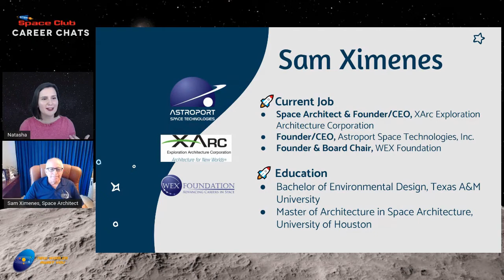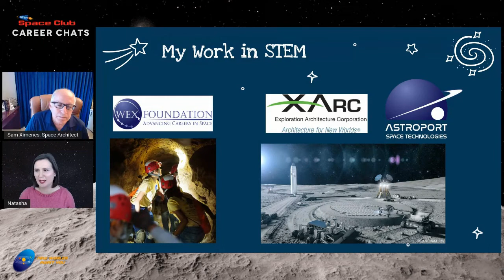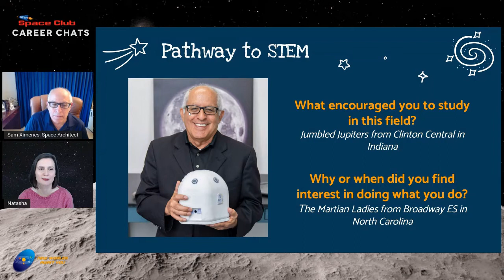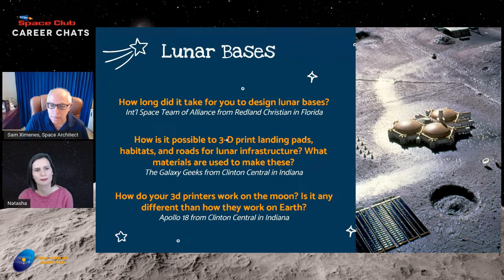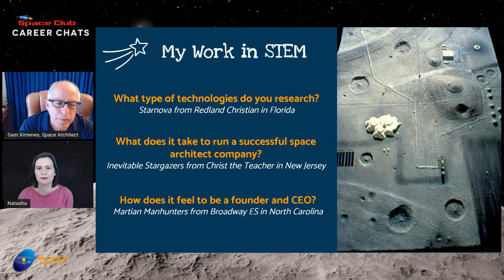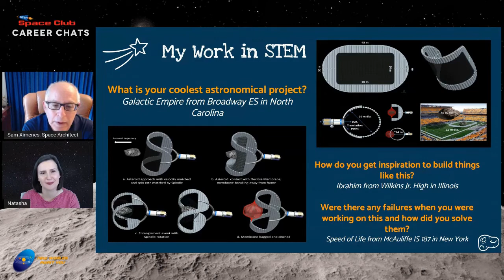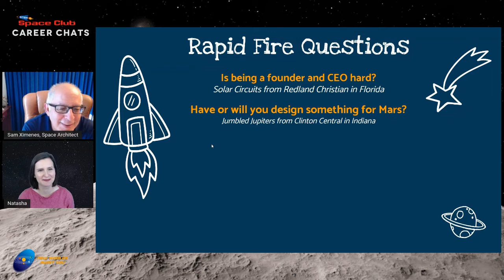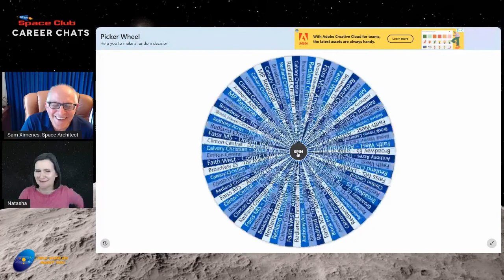NWAY Space Career Chat - Sam Ximenes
Sam Ximenes from XArc discusses space architecture and the role space architects can play in helping humans explore, live and work on other planetary bodies in the near future.